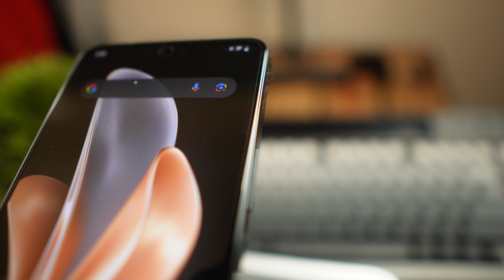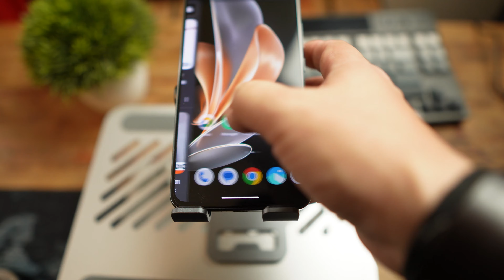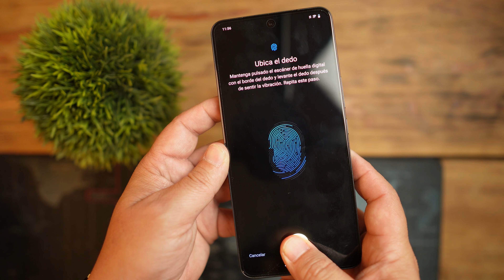👉 VIVO V30 LITE 5G VALE LA PENA ? | (UNBOX Y RESEÑA EN ESPAÑOL)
VIVO V30 LITE 5G, es uno celular de gama media tremendamente interesante no solo por sus numero si no por el gran gran detalle que tiene la marca con el VSAFE algo que sin lugar a duda lo pone en el mapa como un celular con una buena caracteristica.

VIVO V30 LITE 5G review estamos sorprendidos con algunas partes del celular que hemos notado gran mejoria como todo el software que esta alrededor de la cámara y esto es algo que ha gustado mucho.

VIVO V30 LITE 5G caracteristicas muy buenas y claro.. se entiende que no es un celular de gama alta y que esta para cumplir las funciones básicas del uso del celular pero con el toque de lujo de las cámaras.

El equipo que uso para mi videos:

👉 El celular que uso
👉 Mi Laptop Dell
👉 Mi cámara principal
👉 Mi consentido drone DJI
👉 Los Filtros ND Neewer que uso
👉 El Brazo de mi microfono
👉 La mochila que uso
👉 El micrófono para la camara
👉 El gymbal de mi celular
👉 Mi tripie grande
👉 Mi tripie que llevo
👉 El lente favorito 50mm

⚠️ Mi nombre es Yofu y en este canal hablamos de marketing digital y también damos muchos consejos para tus redes sociales y nos encanta hablar de celulares y dispositivos que te ayudan a lograr el éxito que buscas en Internet. Este video de YofuMedia no está patrocinado por nadie 😭 y algunos links son parte de un programa de afiliados lo que significa que si llegas a comprar algo por medio de nosotros recibimos una comisión que nos permite seguir realizando estos videos, si es asi agradecemos mucho tu apoyo, esperamos consideres suscribirte